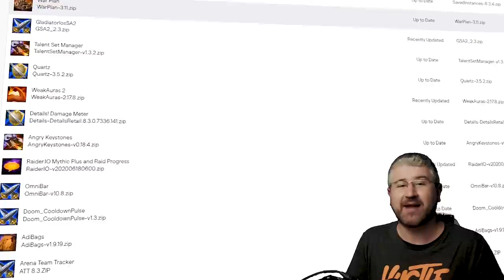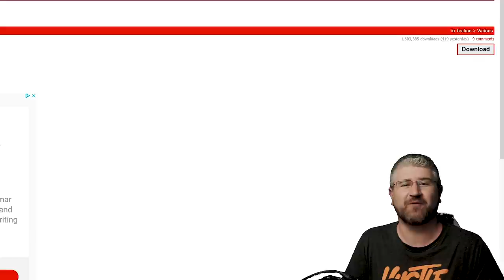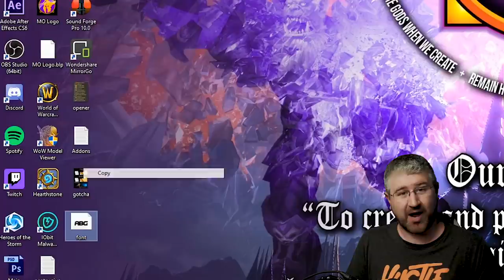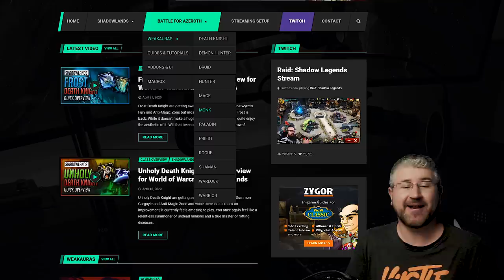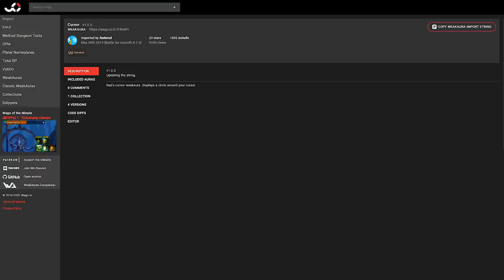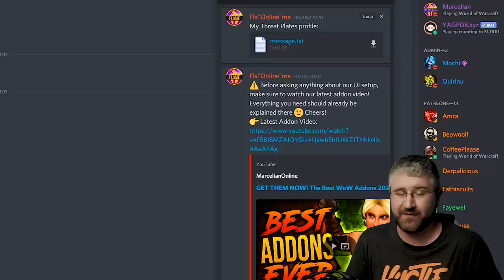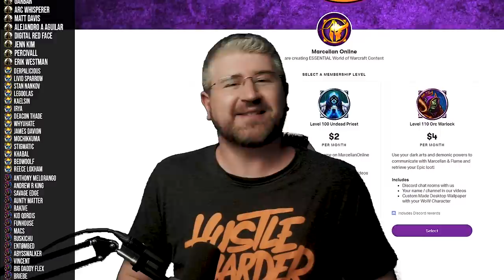THE BEST 8.3 Addons for WOW (Updated)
The best 8.3 addons for wow are here! Yes we have updated our list and you get great 8.3 healing addons, 8.3 tank addons and everything is shown from the ground as a wow addons for beginners presentation. Lots of quality of life stuff while also improving your look with 8.3 ui addons, modifying party frames, player name plates, cast bars and the best weak auras out there, the luxthos weak auras. The wow addons install process is super simple and we’re more setup is required, everything is shown in detail so you can get going fast with our wow 8.3 addons pack. Keep close to Marcelian Online for more updates on the wow addons 2020 :)
sUI

WED▶️ 8.3 Class Guide
SUN ▶️  8.3 Class Guide (Or a general WoW Guide)